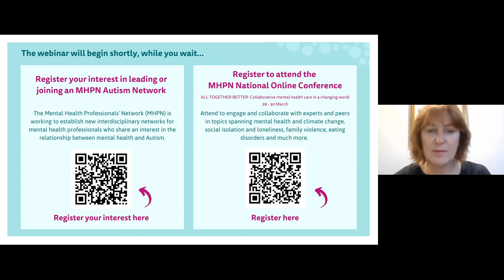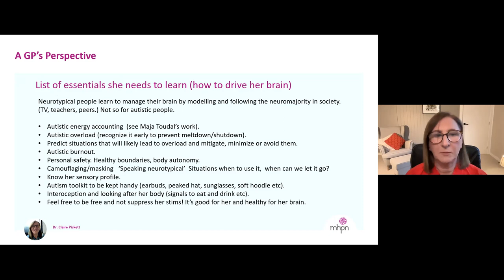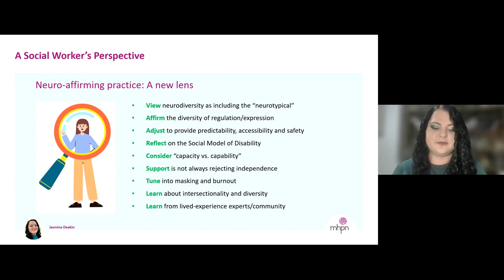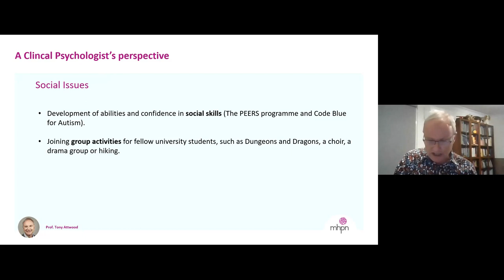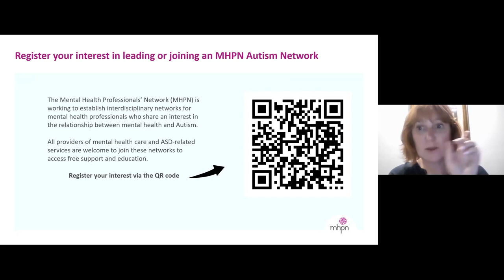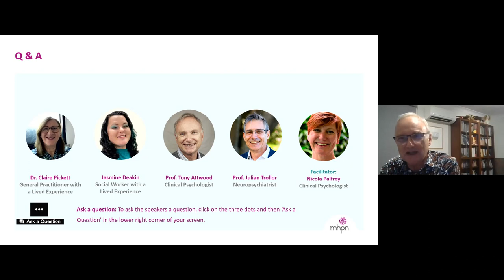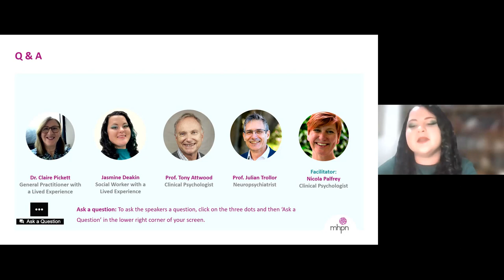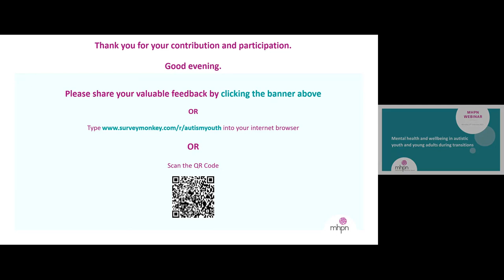Mental health and wellbeing in autistic youth and young adults during transitions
This webinar features an interdisciplinary panel of experts discussing mental health challenges that autistic youth and young adults may experience during transitional periods of their life. Practitioners will learn tips and strategies to provide support to autistic youth and young adults during transitions as well as how to use appropriate language to prevent negative narratives, stereotypes and stigma.

Access the case study, slides and supporting resources on our